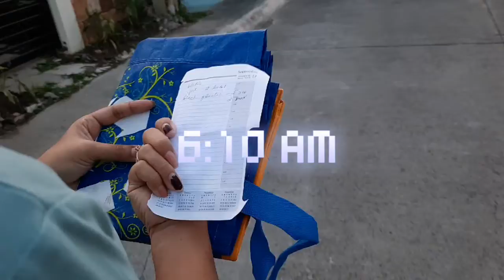morning palengke (finally after 2 years since pandemic): kinulang pa sa budget || MOMMY DUTIES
Hello moms, teens, and kids! I hope you find this video in good health. We're back with another vlog after quite some time! Here's for a more relatable vlog that I'm sure all my ka-mommies will relate to. It's been a long while since I've gone to the market due to the pandemic, but since it's starting to go back to normal, I'm happy to share you this video :))